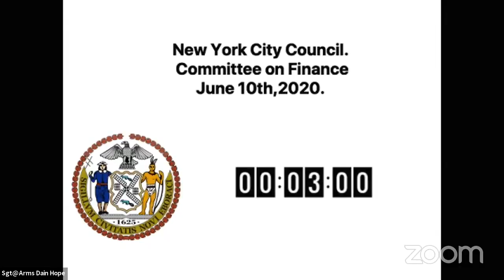Finance 2020-06-10T0... NYCC REMOTE FINANCE 06102020 Thu 11 Jun 2020 22 48 41 0000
KEY: null

 ID: 18014

 GUID: 382B4C08-BD60-4412-AEF9-952D4EEC9D57